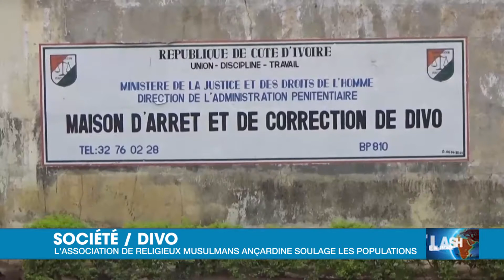Le Flash de 15 Heures de RTI 1 du 07 juin 2021